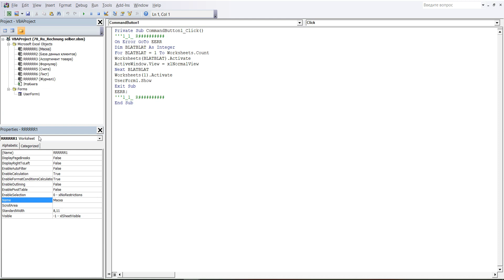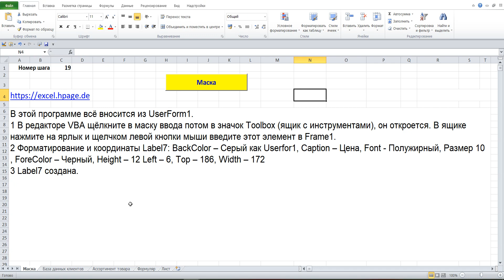19 Программу счетов с журналом, с базой клиентов и ассортиментом товара в Excel VBA самим создать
1 В редакторе VBA щёлкните в маску ввода потом в значок Toolbox (ящик с инструментами), он откроется. В ящике нажмите на ярлык и щелчком левой кнопки мыши введите этот элемент в Frame1.
2 Форматирование и координаты Label7: BackColor – Серый как Userfor1, Caption – Цена, Font - Полужирный, Размер 10 , ForeColor – Черный, Height – 12 Left – 6, Top – 186, Width – 172
3 Label7 создана.